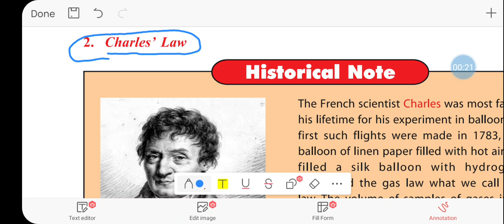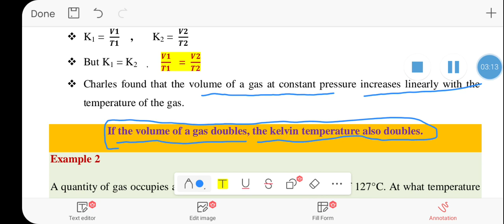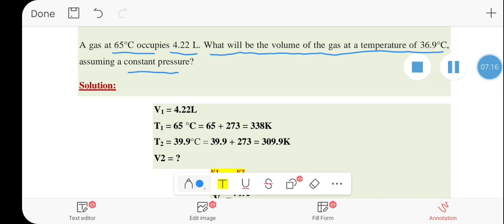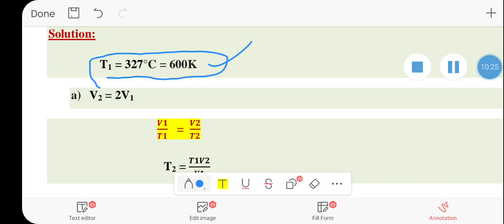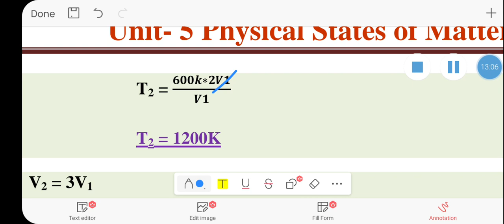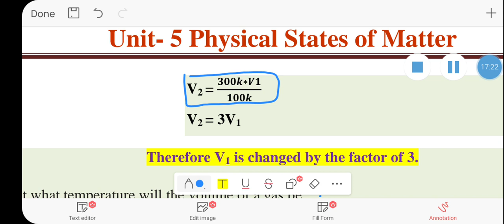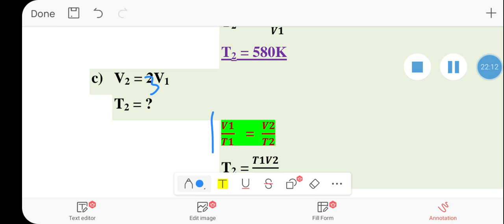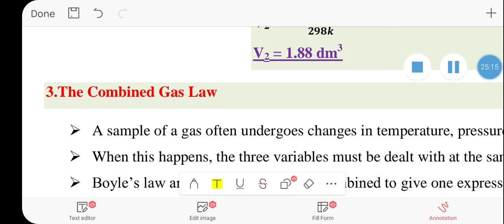Charles' Law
In this tutorial there are very important examples that solved to you.